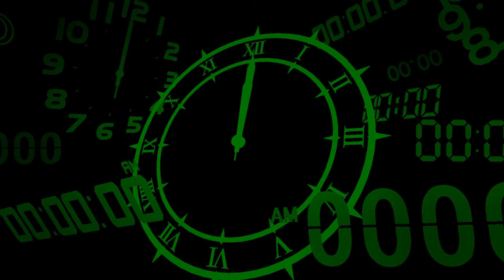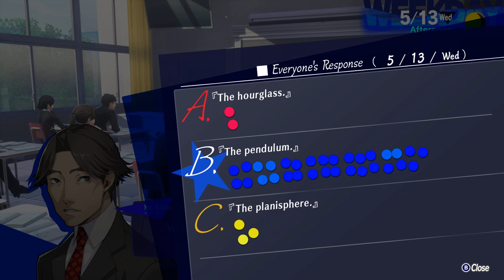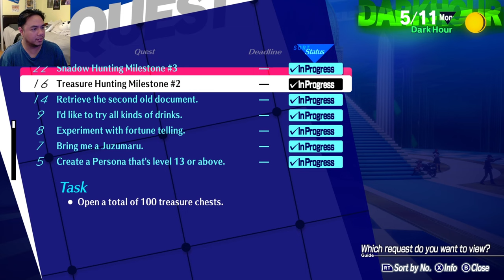Persona 3 Reload For Beginners - Tips & Guide For Newcomers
This video contains tips and a combat guide on how to approach Persona 3 Reload for newcomers of the series. Even if you are familiar with the games, I still believe this will be useful as you start out your playthrough. Since this is a beginner's video, it will be spoiler free. I hope this tips and guide for beginner's video help you on your gameplay and find this informative.

Chapters / Timestamps
00:00 What To Know (Before You Watch This Video)
00:56 1st Tip - Be Good On Time Management
3:52 2nd Tip- Always Gain Social Stats & Do Social Links
5:27 3rd Tip - Explore, Interact With Everything
5:39 Bonus Tip - Always Get SP Drinks In Vending Machines, They Are Cheap!
6:45 SP Items: Vending Machine Locations
7:59 Bonus Tip - Collect As Many Items As You Can
8:51 4th Tip - Check Your Phone & Map To Know What To Do For The Day
9:51 Tartarus Guide For Beginners (How To Approach The Floors & Combat)
37:52 Elizabeth & The Velvet Room (Side Quests & Fusions)
48:52 Bonus Things To Do Before Your Tartarus Runs (Weapon/Armor Shop, Fortune Teller & Inari Shrine)
1:01:43 The Wrap Up Of P3R's Guide